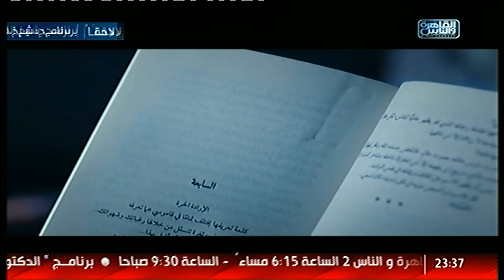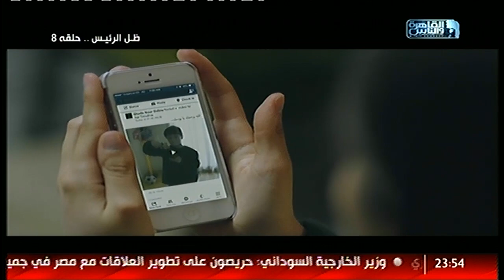مسلسل ظل الرئيس - الحلقة 8 الثامنة - بطولة ياسر جلال - Zel El Ra2ees Series Episode 08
مسلسل ( ظل الرئيس ) رمضان ٢٠١٧ تدور الأحداث داخل كواليس الرئاسة، والحياة السياسية في مصر في فترات سابقة لثورة 27 يناير.

مسلسل ( ظل الرئيس ) بطولة: ياسر جلال - هنا شيحا - محمود عبد المغني - علا غانم - دينا فؤاد - دنيا عبد العزيز وباقة من المع النجوم

تأليف : ريمون مقار
اخراج : أحمد سمير فرج
انتاج : مجموعة فنون مصر -
Egyptian Arts Group

ظل الرئيس 8
مسلسل ظل الرئيس حلقة 8
Zel El Ra2ees 8
ظل الرئيس الثامنة